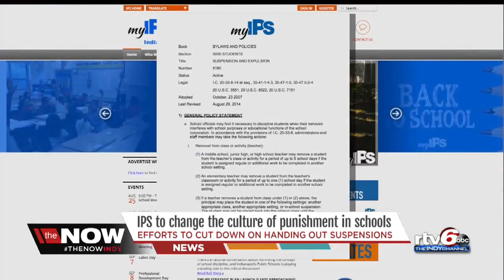Changing the culture of punishment: IPS hopes change to policy will foster student improvement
Keeping kids off the street and in school is the goal of a new policy that’s set to be approved by the Indianapolis Public Schools (IPS) Board of Trustees later this week.